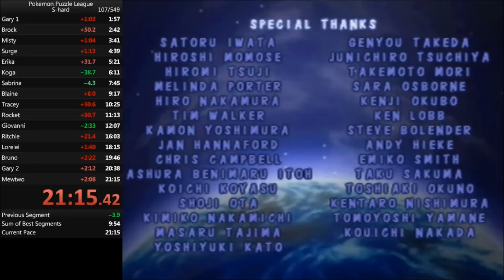puzzle league done fastly